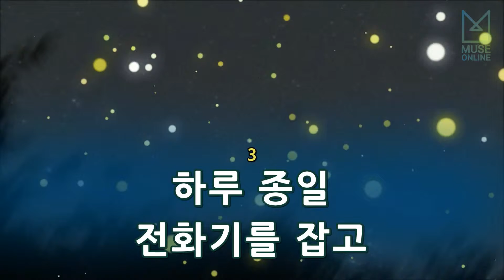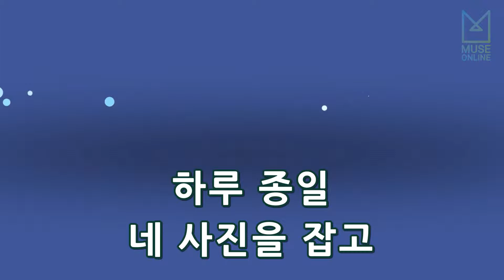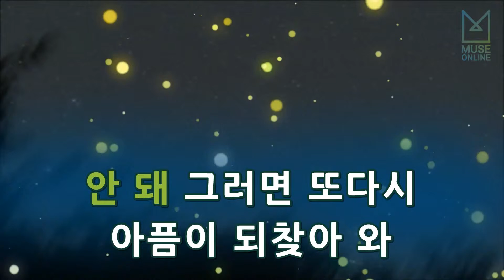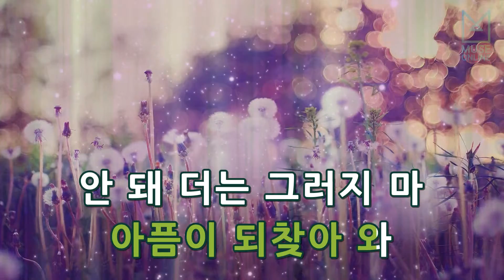[뮤즈온라인] 정엽 - 끝났어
정엽 - 끝났어

작사 : HONEYDEW'O 1, HONEYDEW'O 2
작곡 : HONEYDEW'O 1, HONEYDEW'O 2